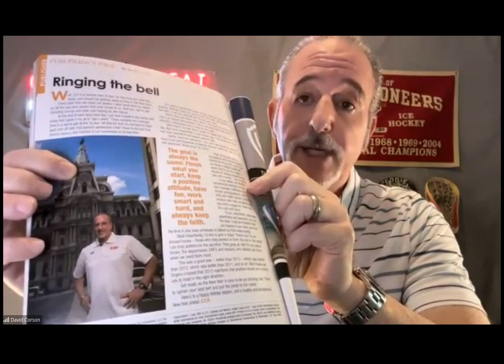CCCT with John Bordonaro, Sales Leader for C.I.R.E. (The Commercial Insurance & Risk Education)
CCR Publisher David Corson sat down with John Bordonaro, Sales Leader for C.I.R.E. (Commercial Insurance & Risk Education). The C.I.R.E. curriculum and certification program is a broad and extensive review of commercial and residential construction insurance for agents that wish to serve that market.  A CIRE certification will be earned by successfully completing the curriculum and will be granted by the NationWide Contractors Alliance.  This is in addition to the twenty-three (23) hours of continuing education (CE) credits reported to your state.  Agency groups should consider CIRE for training any Producers working with the Construction Industry.

Topics covered include:

General Liability in Construction
Commercial and Personal Auto for Contractors
Pollution and Professional Liability
Property and Inland Marine for Contractors
Cyber and Smart Home Liability
Directors and Officers Coverage
Construction Bonding and Surety
Work Comp and Employers Liability

The CIRE curriculum is different from the other construction industry certification programs in several meaningful ways.

1) Format.  CIRE is offered in a video format with an instructor explaining the material.  Others are offered only in print and must be read.

2) Language. CIRE is using construction language and plain English and avoids insurance jargon.  It’s intended to be understood by contractors too.

3) Application and Examples.   CIRE focuses on the practical applications of the insurance learning being taught.  A key focus is on how concepts are seen in a contractor’s operations, day to day.

4) Intent.  CIRE is about building a bridge between the insurance and construction industries.

5) Residential construction focus.  CIRE better focuses on the insurance reality of residential  construction and more lightly touches on commercial construction.

CCCT with JB  Cire 02/2024 | Exploring Trends and Insights with David Corson